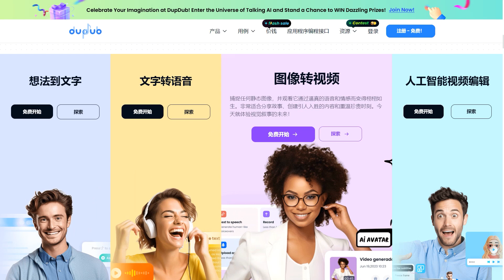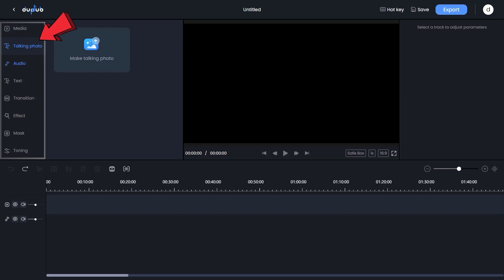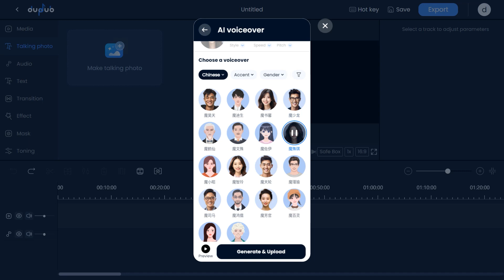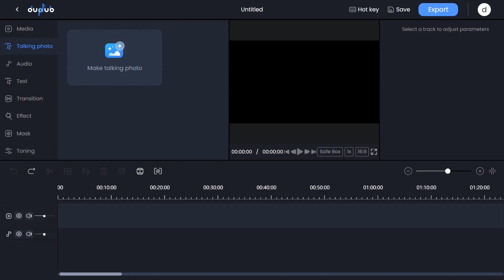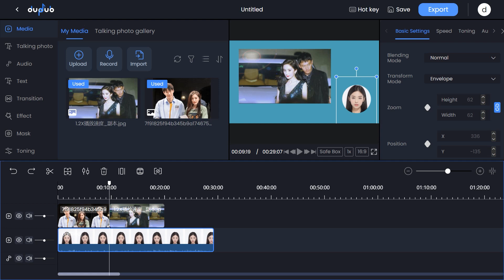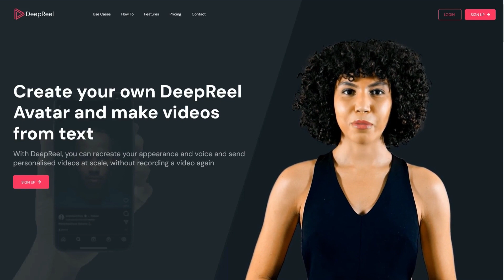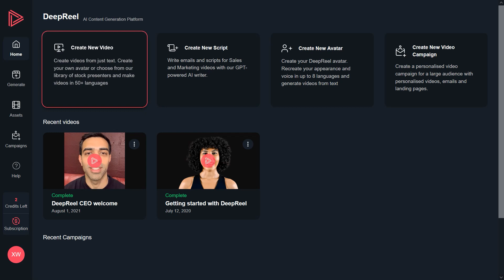DupDub: 免费无水印AI数字人视频生成，支持中文，(D-ID最佳替代)